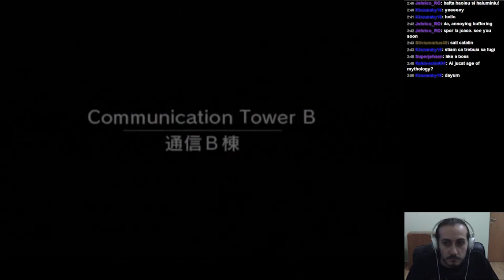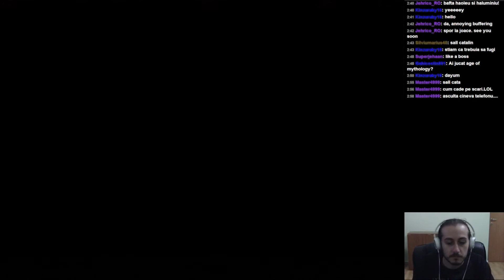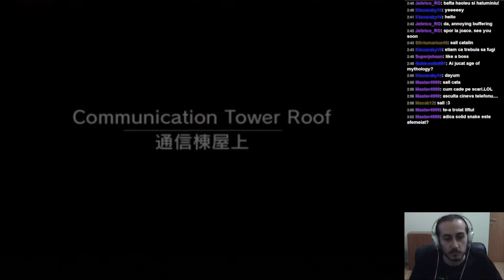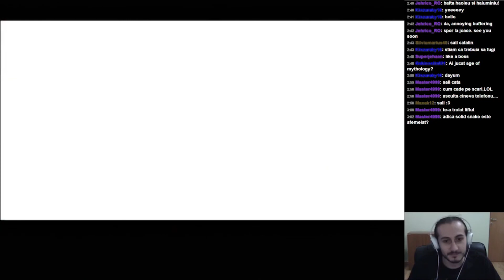Metal Gear Solid: The Twin Snakes - Play: Ep. 12 „Solid vs. Liquid"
Solid Snake se confruntă pentru prima dată cu Liquid Snake.